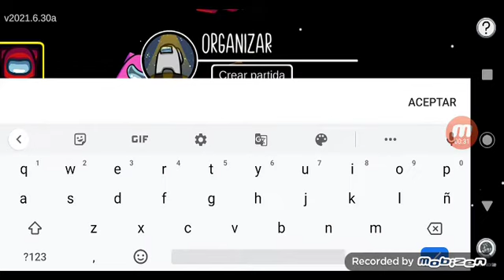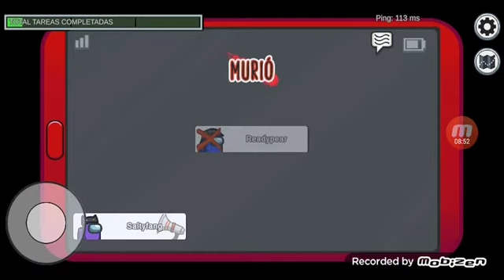Santi y Dani